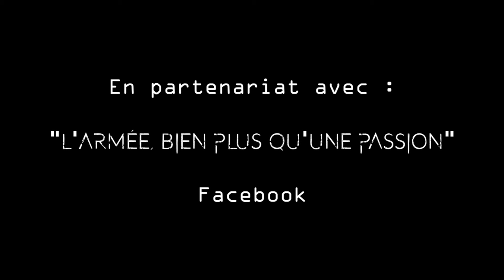Polish Military Power | Polskie Siły Zbrojne | 2016 | HD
Nouvelle vidéo, cette fois-ci sur les Forces Armées Polonaises, vidéo que je tenais beaucoup à faire car les images sur cette armée sont juste magnifiques !

Bon visionnage !

TheAxelino006.

Armed Forces of the Republic of Poland (Siły Zbrojne Rzeczypospolitej Polskiej, abbreviated SZ RP; popularly, Wojsko Polskie, abbreviated WP—roughly, the "Polish Military") are the national armed forces of Poland. The name has been used since the early nineteenth century, but can also be applied to earlier periods.

The Armed Forces of the Republic of Poland are the Wojska Lądowe (Land Forces), Marynarka Wojenna (Navy), Siły Powietrzne (Air Force) and Wojska Specjalne (Special Forces) and are under the command of the Ministerstwo Obrony Narodowej (Ministry of National Defense).

From 2002 until 2014, Polish military forces were part of the Coalition Forces that participated in the ISAF mission in Afghanistan led by NATO. Poland's contribution to ISAF was the country's largest, since its entrance into NATO.

Polish forces also took part in the Iraq War. From 2003 to 2008, Polish military forces commanded the Multinational Division (MND-CS) located in the South-Central Zone of Iraq. This zone was populated by about 5 million Iraqis, and covered an area of over 65,632 km². The division was made up of troops from 23 nations and totaled as many as 8,500 soldiers.

Siły Zbrojne Rzeczypospolitej Polskiej – siły i środki wydzielone przez Rzeczpospolitą Polską do zabezpieczenia jej interesów i prowadzenia walki. Siły zbrojne są podstawowym elementem systemu obronnego państwa, przeznaczonym do skutecznej realizacji polityki bezpieczeństwa i obronnej. Zgodnie z obowiązującą Strategią Bezpieczeństwa Narodowego Rzeczypospolitej Polskiej, Siły Zbrojne RP utrzymują gotowość do realizacji trzech rodzajów misji: zagwarantowanie obrony państwa i przeciwstawienie się agresji, udział w procesie stabilizacji sytuacji międzynarodowej oraz w operacjach reagowania kryzysowego i operacjach humanitarnych, wspieranie bezpieczeństwa wewnętrznego i pomoc społeczeństwu.

Siły Zbrojne Rzeczypospolitej Polskiej stoją na straży suwerenności Rzeczypospolitej Polskiej oraz jej bezpieczeństwa i pokoju. Mogą brać udział w zwalczaniu klęsk żywiołowych, działaniach antyterrorystycznych, akcjach poszukiwawczych, a także ratowania życia ludzkiego. Biorą też udział w oczyszczaniu terenów z materiałów niebezpiecznych pochodzenia wojskowego i unieszkodliwiają je. Zwierzchnictwo nad Siłami Zbrojnymi Rzeczypospolitej Polskiej sprawuje Prezydent Rzeczypospolitej Polskiej za pośrednictwem Ministra Obrony Narodowej, który sprawuje ogólne kierownictwo nad Siłami Zbrojnymi RP.

Ranking Global Firepower w 2016 roku zaszeregował SZ RP jako 18 pod względem siły wojska na świecie (uwzględniono 126 państw i nie uwzględniono broni masowego rażenia].